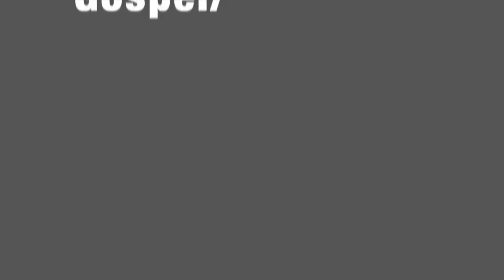2020 Archbishop Riordan High School Baccalaureate Prayer Service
A spiritual celebration to join the class of 2020 and their families with Archbishop Riordan High School, one last time, as they prepare to graduate and continue their growth journey.